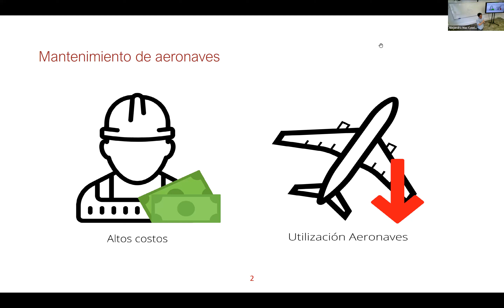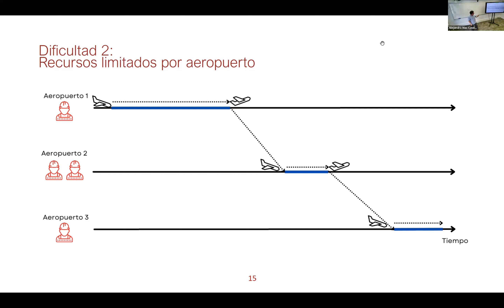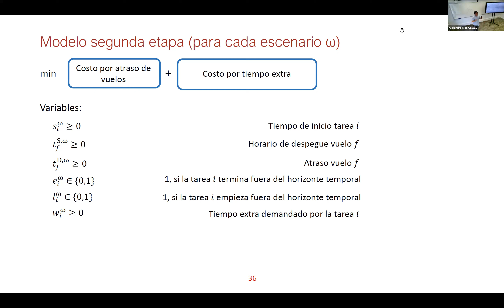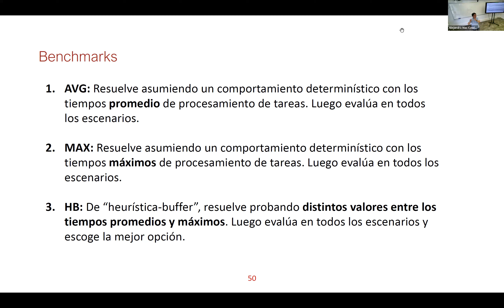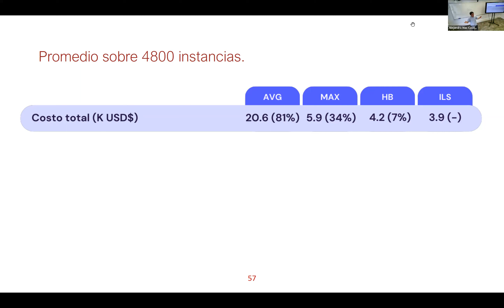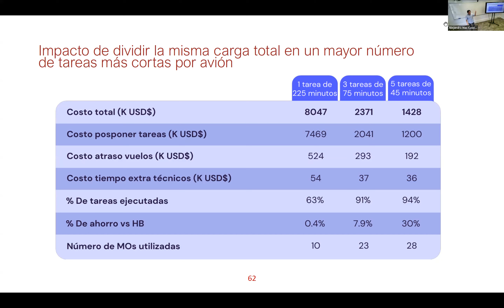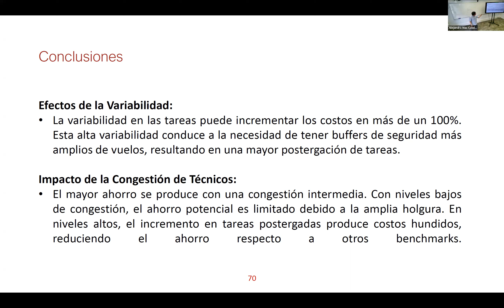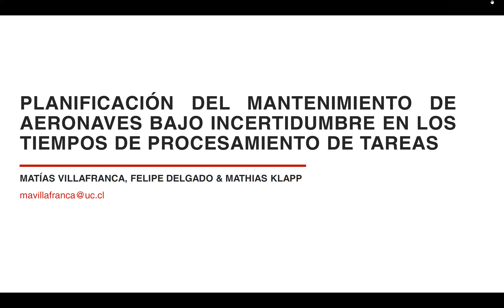Matías Villafranca Planificación del mantenimiento bajo incertidumbre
Expuso el alumno Matías Villafranca alumno del programa de Magíster en Ciencias de la Ingeniería quien presentará el trabajo "Planificación del mantenimiento de aeronaves bajo incertidumbre en los tiempos de procesamiento de tareas" trabajo en conjunto con con los profesores Felipe Delgado y Mathias Klapp.

Abstract: Las tareas de mantenimiento de aeronaves enfrentan incertidumbres en sus tiempos de procesamiento. Cuando superan el tiempo esperado, pueden causar retrasos en vuelos o inviabilizar planes de mantenimiento. A pesar de los riesgos asociados, la literatura especializada aún no ha abordado este impacto. En respuesta, abordamos la planificación de mantenimiento en línea de aeronaves (LMSP), integrando la incertidumbre de los tiempos de procesamiento. Presentamos un modelo estocástico de dos etapas: la primera define qué tareas ejecutar y dónde, mientras que la segunda ajusta los tiempos de inicio basándose en tiempos de procesamiento revelados por un conjunto de escenarios. Utilizando una heurística de búsqueda local iterada, encontramos que este enfoque de LMSP logra ahorros de hasta un 81% frente a un enfoque determinístico, 34% en comparación al caso robusto y 7% al implementar un buffer intermedio optimizado. También analizamos la influencia de distintos parámetros en los costos del LMSP.

Bio: Matías Villafranca es alumno del programa de Magíster en Ciencias del Departamento de Ingeniería de Transporte y Logística. Actualmente está desarrollando su tesis con los profesores Felipe Delgado y Mathias Klapp.